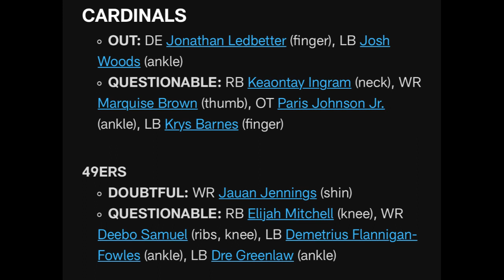Arizona Cardinals Vs San Fransico 49ers Injury Report